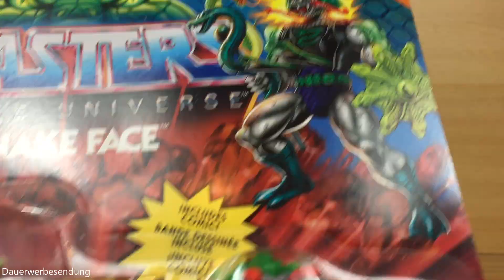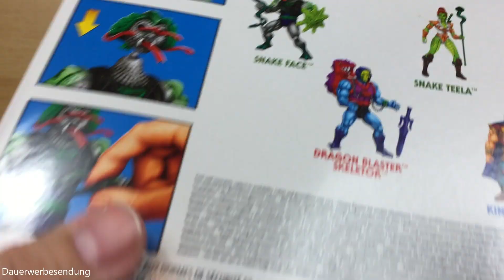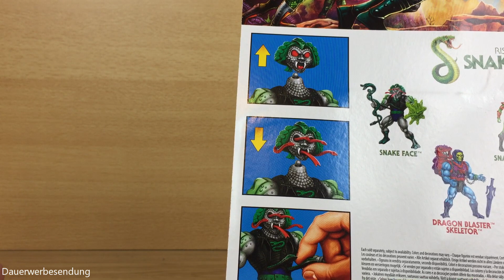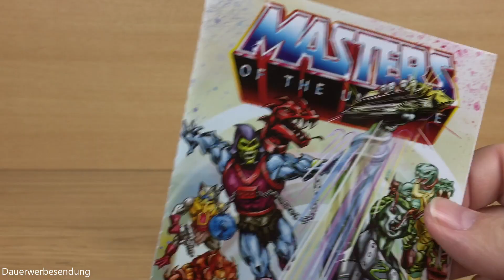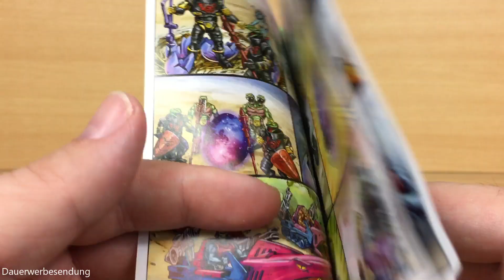Snake Face™ Action Figur Review | Masters of the Universe Origins™ | Mattel™ | German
In dieser Folge von FoxToyBox nehmen wir uns Snake Face™, aus der Masters of the Universe Origins™ Toyline unter die Lupe.

In this episode of FoxToyBox, we take a closer look at Snake Face™, from the Masters of the Universe Origins™ toyline.